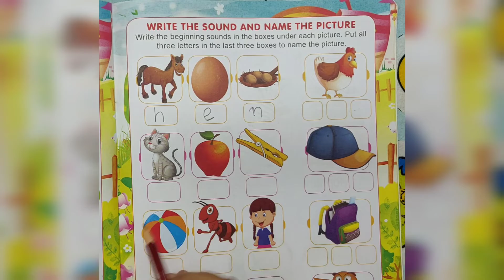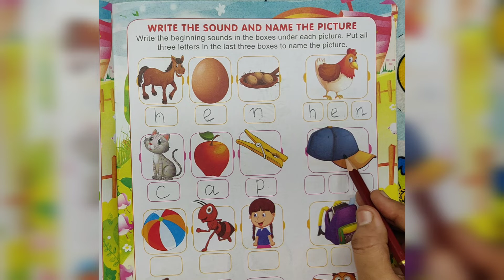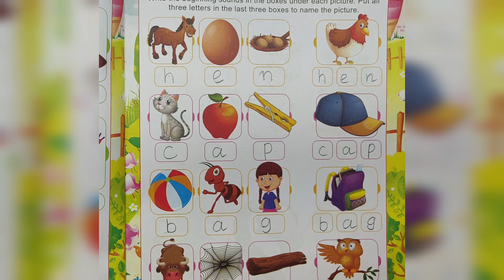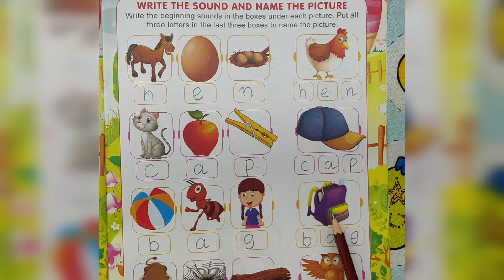Write the sound and name the picture Preschool activity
Write the sound and name the picture
Preschool activity
home schooling
Hello Everyone, welcome to Gokulam, This is for Preschool learners and Kindergarten kids worksheet activity.
Parent's Guide : A fun activity for Preschool learners and Kindergarten kids to develop their fine motor skills. By following the worksheet activity the Little learners can complete the creative activities easily. This will lead to the development of their fine motor skills. Gokulam motivate the kids to learn more through this worksheet activity, that make learning fun and teach basic skills of writing letters and numbers, phonics and reading, drawing and colouring, finding differences and more ! I hope you like this video. Have a great day. Best wishes.